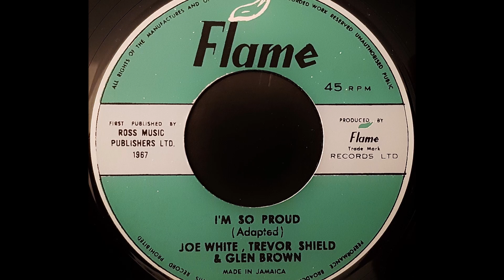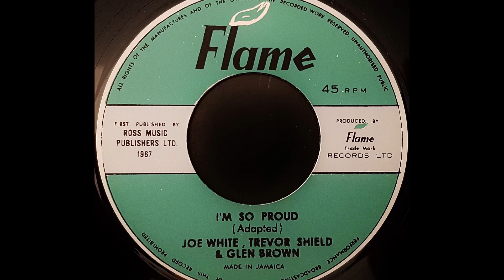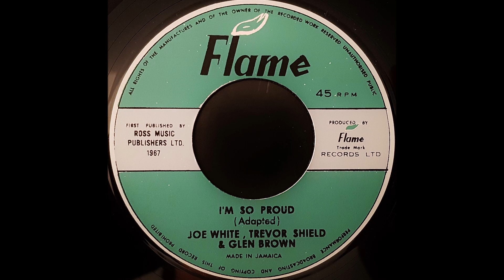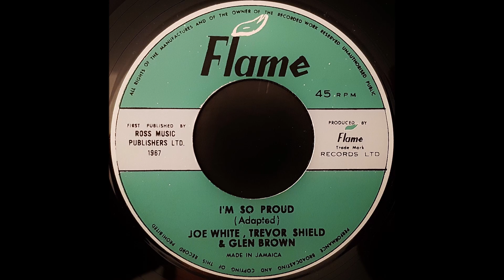JOE WHITE, TREVOR SHIELD & GLEN BROWN - I'm So Proud [1968]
FLAME 7'' (re)